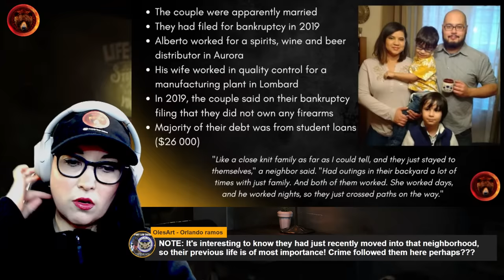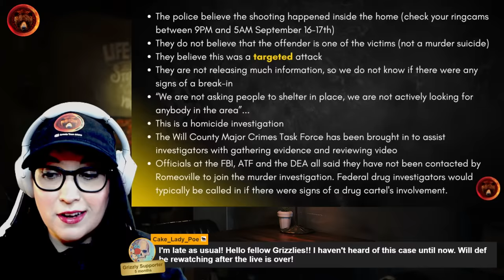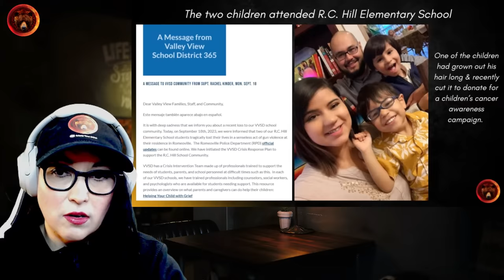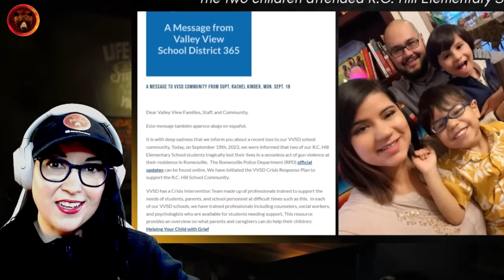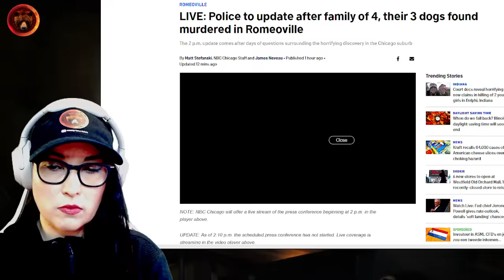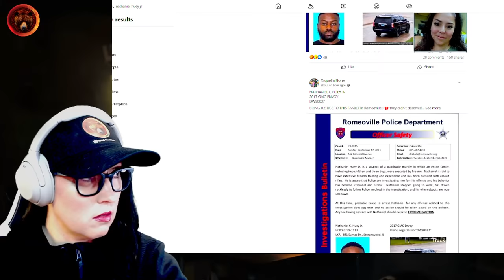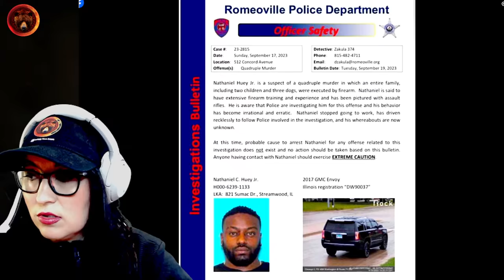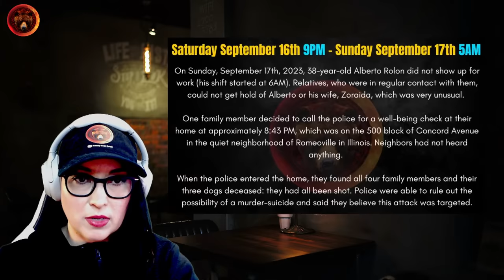Romeoville QUADRUPLE Homicide | Suspect and Partner Deceased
A family of four and their three dogs who recently moved to Romeoville in Chicago were found shot to death in their home on Sunday, September 17th, 2023. The victims, Alberto Rolon (38), Zoraida Bartolomei (32), their two sons age 7 and 9 and their 3 dogs were killed in what police are saying was a targeted attack. Police believe they were shot between 9PM on Saturday and 5AM on Sunday.

The Romeoville Police Department Deputy Chief Chris Burne said: "This incident is the police department’s top priority. All officers and professional staff have been working tirelessly on this case. Our detectives and crime-scene investigators have spent the last 36 hours collecting a tremendous amount of physical evidence." Police have ruled out murder-su*c*de.

Update: Suspect and his partner are deceased.
00:00:00 Start
00:02:30 Where did this quadruple homicide happen?
00:04:20 Who were the victims?
00:23:15 The first two press conferences
00:31:00 NEW Press Conference and LIVE updates
00:43:50 Nathaniel Huey Jr. and Ermalynda Palomo
00:53:10 Outro

Stay Safe!
Gisela K.